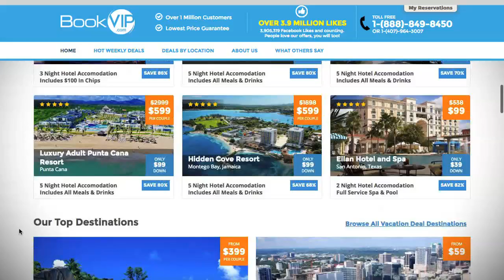how to start travel agency business!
Inside The World Of Book VIP Online Travel Agent!
best way to find out about all of the different ways to make money online is to explore different websites.There are many websites that offer tips on how to make money online
travel agency products and services.
how much do travel agents make per booking
travel agents near me.
🌟learn how you can save with prepaid card deals on your next visit! ✨
⚡High Life Prepaid Travel Memberships starting at $199.  Choose the amount of savings you want ( up to $10,000 for $799 ) and use the savings whenever you like! Travel around the world and save big! No monthly fee.

1️⃣# YouTube Monetizeton Service Get Monetizeton Fast. More Information Click The Link Below✨

3️⃣# Tubemagic: YouTube Automation ✨
How I made $300k last month from YouTube working 30mins per day

4️⃣# Submagic Ai videos✨
Don't just take our word for it, over 500k creators and businesses are already using Submagic, including big names like Grant Cardone and David Goggins! 😎 So come on board and join the Submagic community today! 🚀